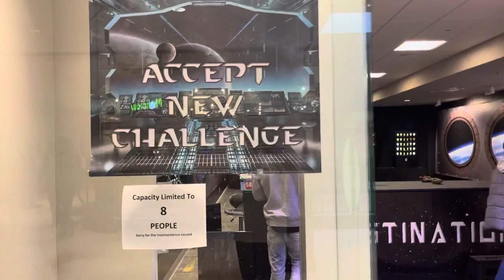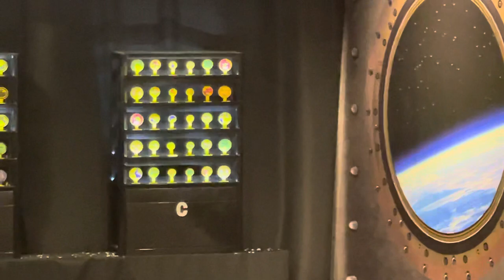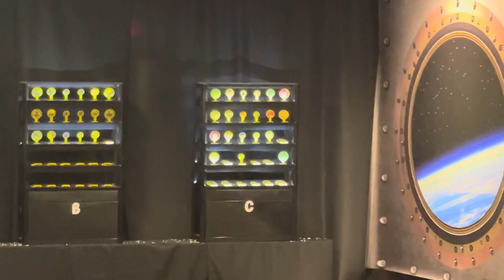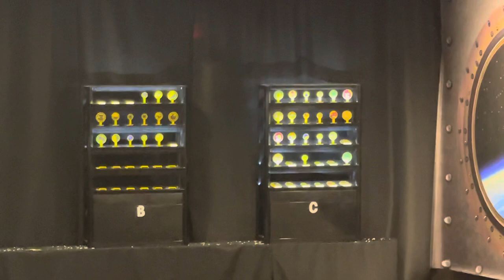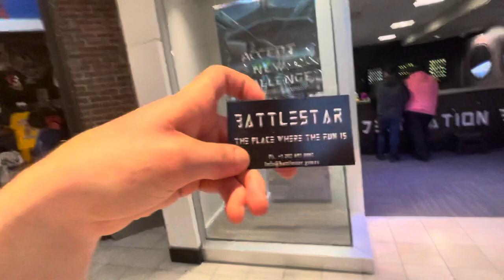BATTLE Star🌟AiR💨SOFT🍦Shooting•🎯•☄️GALLERY🌌@The KOP~MALL~Out Side~Of~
BattleSTAR:-💫~✨~🌟~⭐️~🌠~☄️~🤩~🌌~✴️~✡️~*️⃣~☪️~🔯~🔭~🌃~🎬💯‼️❗️! ! .

Air-Soft Shooting Gallery.

BEST ENTRANCE:
Park and enter through the mall entrance near Dick's Sporting Goods and Bonefish Grill.

LOCATION IN MALL
Located on the upper level, near Dick's Sporting Goods.

Battle Star 🌟 Air 💨 Soft🍦Shooting ☄️ Gallery 🌌 At The King of Prussia Shopping 🛍 Mall outside of Philadelphia, Pennsylvania

Airsoft is a competitive team shooting sport in which participants eliminate opposing players by tagging them out of play with spherical plastic projectiles launched via replica air weapons called airsoft guns.

Although very similar to paintball in concept and gameplay, airsoft pellets do not typically leave visible markings on their target, and hits are not always apparent. Though the pellets can sometimes leave red contusions or "welts" on exposed skin, the game relies heavily on an honor system in which the player who has been hit is ethically obliged to call themselves out.

The airsoft guns used are mostly magazine-fed, with some having manual/battery-powered spring-piston pump powerplants similar to Nerf Blasters, or pneumatically powered by replaceable compressed gas (e.g. propane ("green gas"), 1,1,1,2-tetrafluoroethane or CO2) canisters.

Many airsoft guns also have mounting platforms compatible with genuine firearm accessories, and cosmetically more resembling real firearms. This makes them popular for military simulation and historical reenactments.

There are also professional gun safety and weapon manipulation trainings conducted with air-soft in some fields, such as law enforcement trainings, due to better safety and lower cost. The United States Coast Guard, for instance, has officially adopted airsoft for training in 2018.

Airsoft gameplay varies in style and composition, but often ranges from action shooting to short organized live action role-playing (LARP) scenarios, close quarters battle skirmishes, military simulations (MilSim) or historical reenactments. It is played in indoor courses or outdoor fields.

Combat situations on the field may involve the use of genuine military tactics to achieve objectives set in each game. Participants may attempt to emulate the tactical equipment and accessories used by modern military and police organizations. A game is normally kept safe by trained professionals acting as supervisors and umpires.

Before gameplay, an airsoft gun's muzzle velocity is usually checked through a chronograph and usually measured in feet per second (FPS). Some countries have a set velocity or muzzle energy restriction; guns shooting over the legal velocity can be confiscated.

Some playing fields further restrict minimum engagement distances,[8] requiring players to yell "Bang Bang!" or another phrase instead of shooting other players at close distances. This is done to prevent possible injuries from short range, high energy pellets.